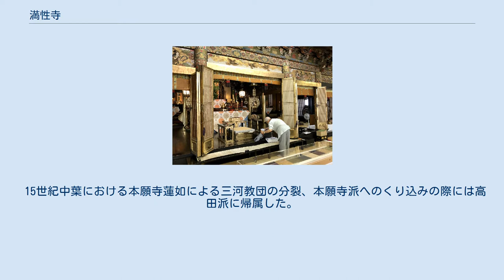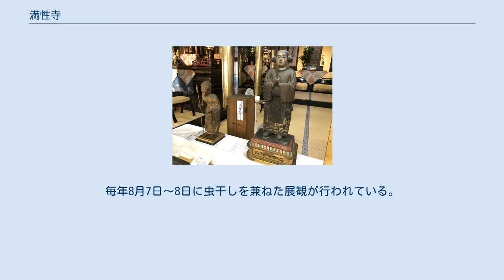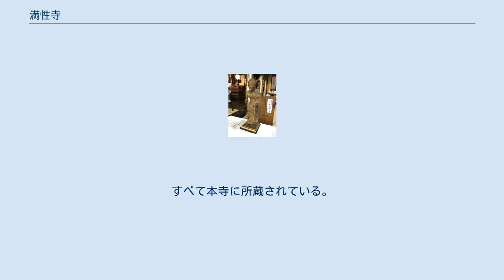満性寺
満性寺（まんしょうじ）は、愛知県岡崎市菅生町にある真宗高田派の寺院。
山号は田生山。
 武蔵国に親鸞の弟子で荒木源海という僧がいた。
その源海の弟子了専と了専の弟親重が1289年（正応2年）、河内国より三河国に赴き、当地に寺を建て田生山（でんしょうざん）満性寺と号したのが始まりと言われている。
 足利尊氏が上京の際参詣し、武運長久の祈願をした。
暦応5年（1342年）、伽藍が建立された。
その後、足利義詮が尊氏の菩提を弔うため、田畠7段を寄進した。
 15世紀中葉における本願寺蓮如による三河教団の分裂、本願寺派へのくり込みの際には高田派に帰属した。
16世紀の高田派の応真と真智による相続争いに際しては、妙源寺とともに真智方の中心寺院として活動したため、次第に権威は後退した。
 明応5年（1496年）、松平親忠が参詣し、翌年太子堂が建立された。
 満性寺は松平氏や在地の領主層の帰依を受け、小規模とはいえ不入の寺内を認められることとなる。
そうした経緯から三河一向一揆（1563年～1564年）の際は徳川家康に味方した。
慶長7年（1602年）、黒印地50石を受ける。
寛永13年（1636年）11月9日、徳川家光から朱印地50石を拝領する。
 境内には後述する種々の文化財のほか俳人鶴田卓池の句碑と墓がある。
毎年8月7日～8日に虫干しを兼ねた展観が行われている。
春のしだれ桜が見所。
 以下の物件が文化財に指定されている。
すべて本寺に所蔵されている。